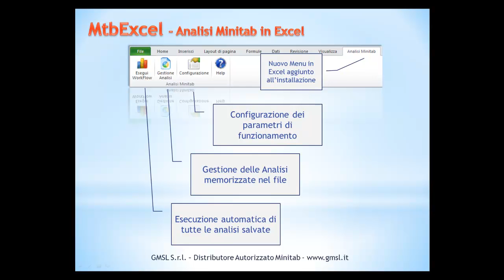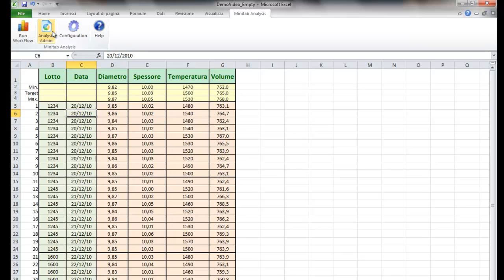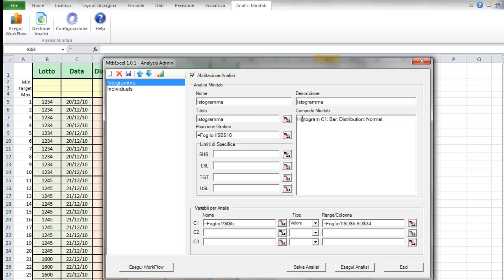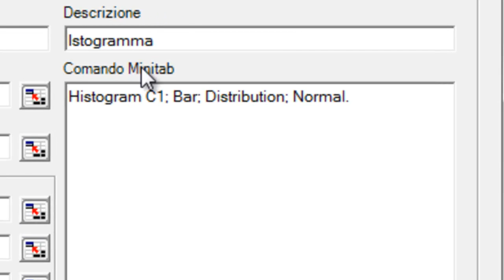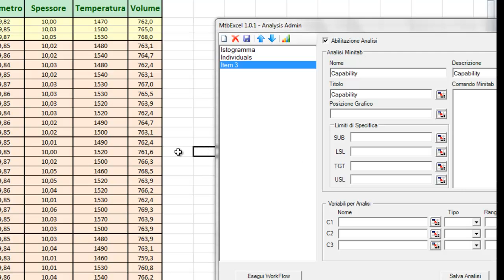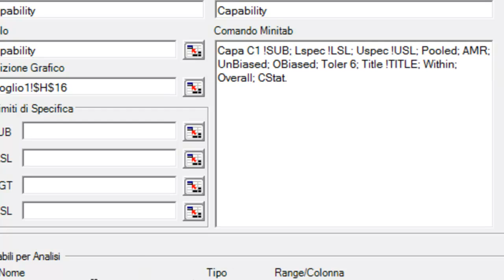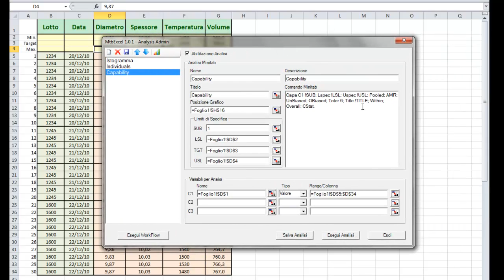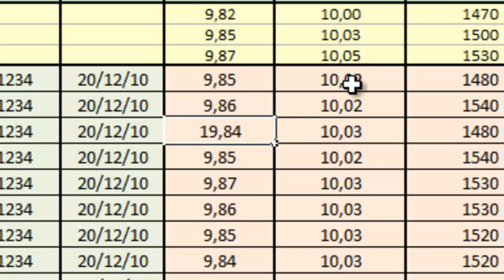MtbExcel | Analisi Minitab in Excel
Excel Add-In per realizzare analisi statistiche Minitab direttamente nei fogli Excel

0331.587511